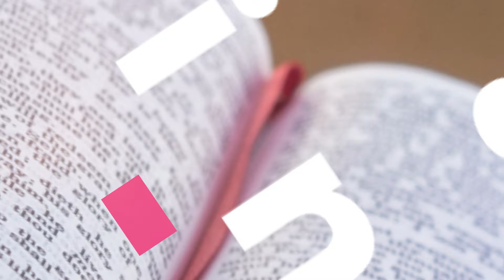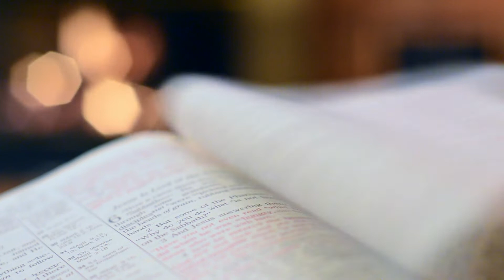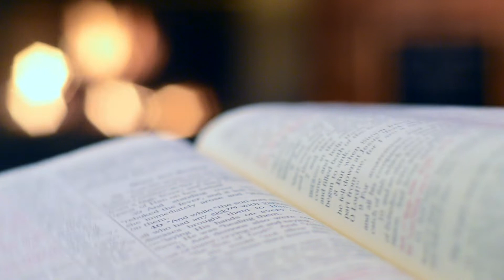Reflexión del Santo Evangelio mayo 1° de 2022. Tercera aparición de Jesús resucitado a sus apóstoles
“Sí, Señor, tú sabes que te quiero”.

Agradecemos al Padre Franco Cuero por su reflexión
No olvides inscribirte como amigo de los Padres de San Sulpicio para participar en nuestras futuras formaciones, retiros y encuentros de crecimiento en la fe.
Únete a nuestra comunidad en Facebook